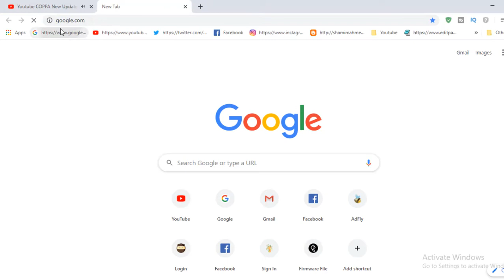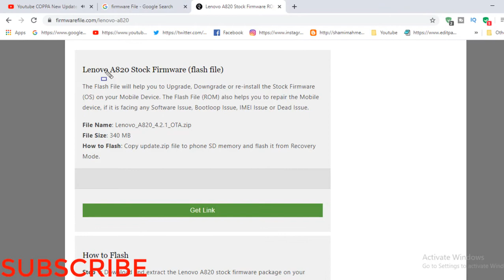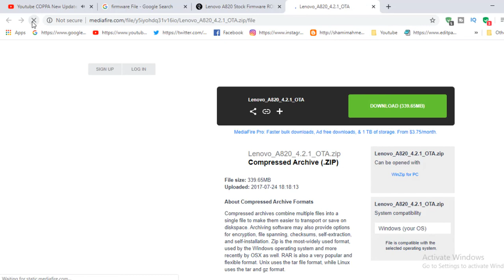How To Download Lenovo A820 Firmware ( Flash File )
Download Lenovo A820 Firmware ( Flash File )